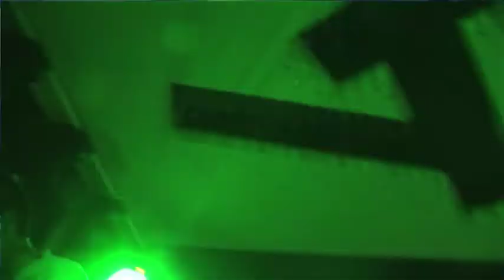SIGELPA - The night Pat Murphy died (Barruera).mov